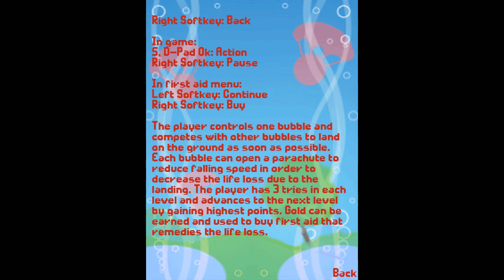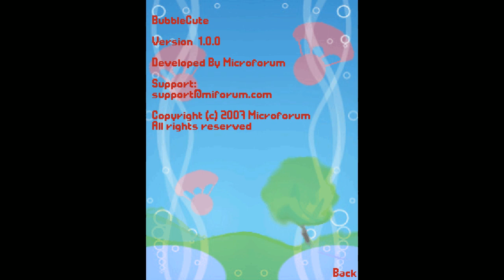Bubble Cute JAVA GAME (Microforum 2007)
"Bubble Cute" - They fall from the sky but their parachutes do not open.. They will die if you don't help them. Take one of them and use him as a pillow for the others. It is so much fun to see them falling!
In fact the parachute can open but only to slow down the falling. The player has three tries on each level. He can operate only one parachutist at one time. That's why the player needs to choose one and to do his best to save the rest with his help. The more successful tries you have, the more saved lives and the bigger money reward is. Become rich saving lives of funny parachutists!

In Brief
Cute colorful expressive bubbles
Enjoy the bubbles’ cuteness
Relaxing and fun